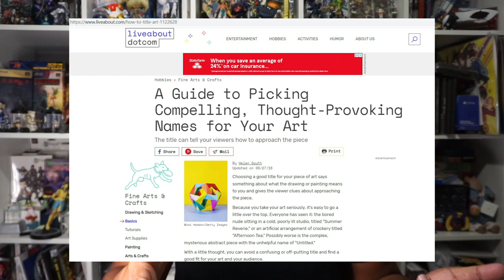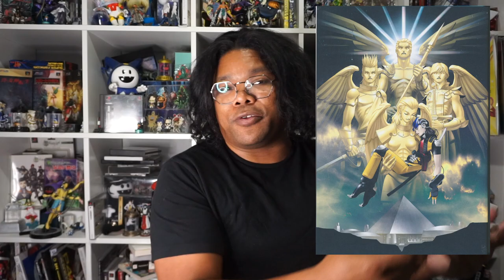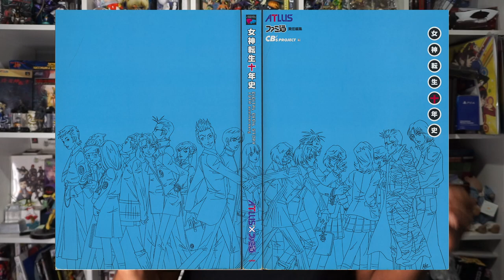Kazuma Kaneko's Art Titles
Trying a new format, lemme know if it works for you

Thanks Frank and Bee